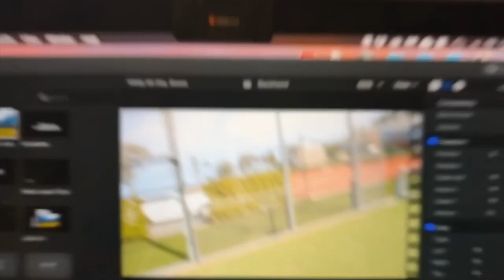PADELTEKNIK - BACKHAND MED SIMON VASQUEZ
Fortsättning på förra videon. Simon och Pontus går igenom backhand innan bakglas.